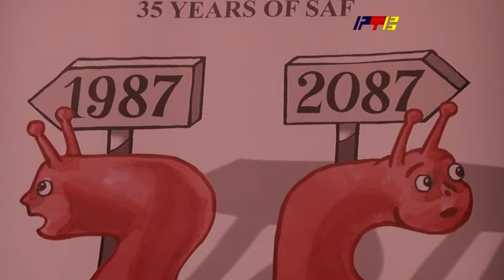ŠAF proslavio 35 rođendan i predstavio jubilarnu monografiju / RTV Vranje / 12. 08. 2022.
SAF proslavio 35  rodjendan i predstavio jubilarnoj monografiju